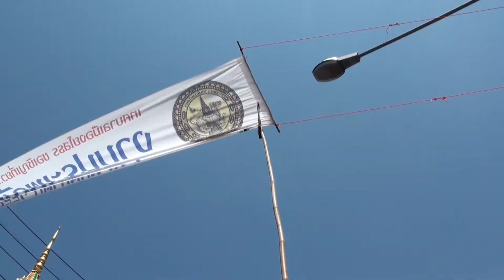2e jour : "ROCKET FESTIVAL" 2015 à Yasothon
3 jours à Yasothon 2015

LE 2e JOUR

Avant le début de la saison des pluies, la fête des fusées est une excellente occasion pour s’amuser avant le dur labeur des semailles. La fête commence par de la musique et des danses. Le 2e jours se poursuit par des défilés folkloriques et des chars. La fête culmine le 3e jours par des concours de tirs de fusées artisanales. Une ambiance festive et libertaire loin de la dictature sécuritaire avec son principe de précaution qui nous étouffe en occident